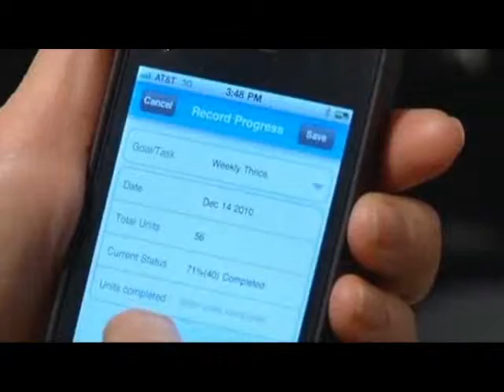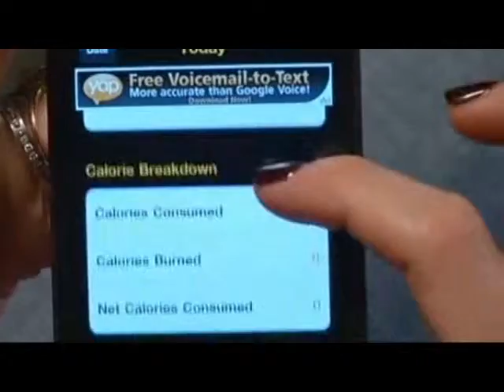Staying Fit with the Touch of an App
Adam Colberg at Gleason's Gym talking about fitness apps